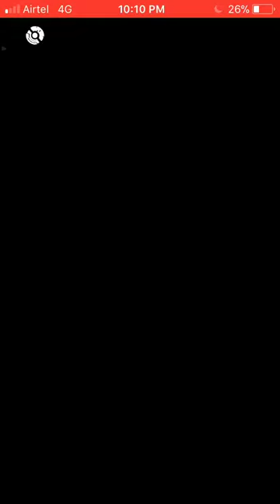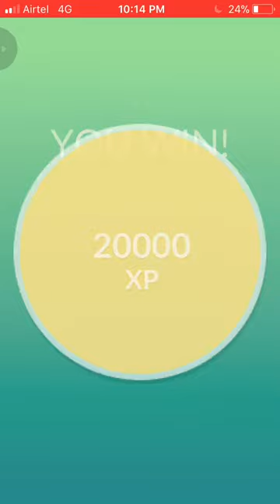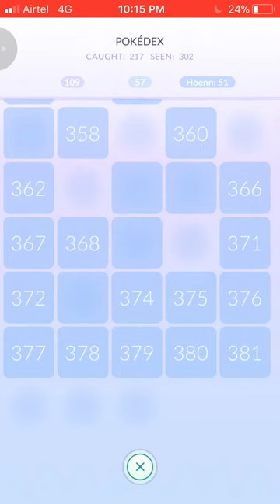Rayquaza daily catch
Rayquaza Raids